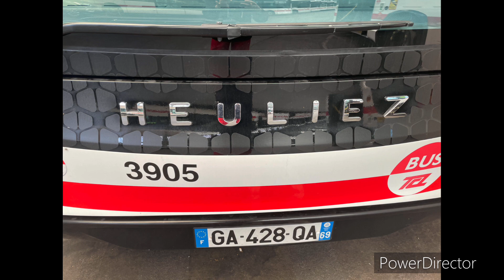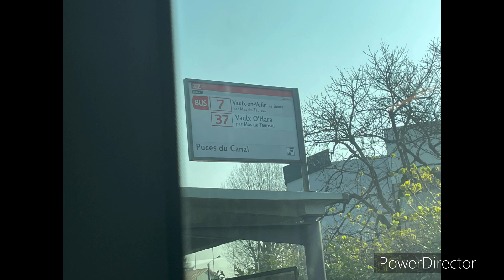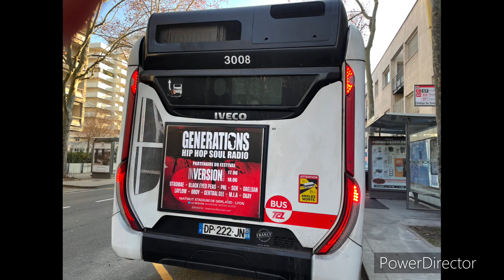Les photo de bus tcl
Merci pour les 134 abonné vous êtes les boss

Bonne vidéo!